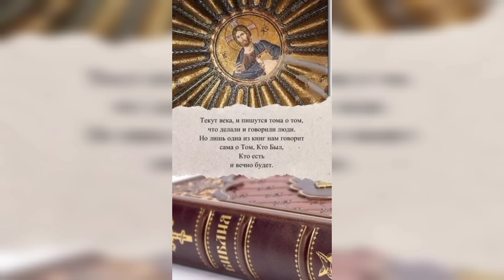ИОАННУ КРОНШТАДТСКОМУ БЫЛО ЯВЛЕНО,ЧТО ГОСПОДЬ СТОИТ ПОД АРКОЙ,К НЕМУ ПОДХОДИТ ЦАРЬ НИКОЛАЙ ВТОРОЙ..